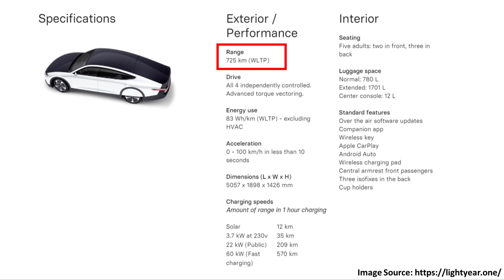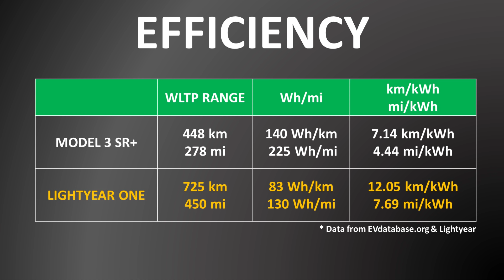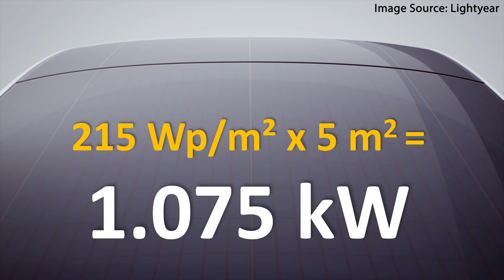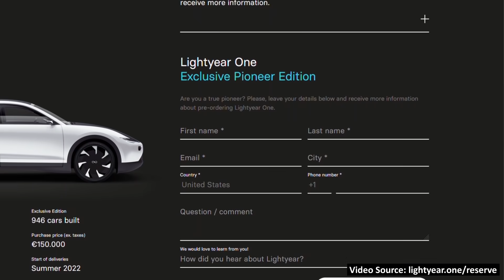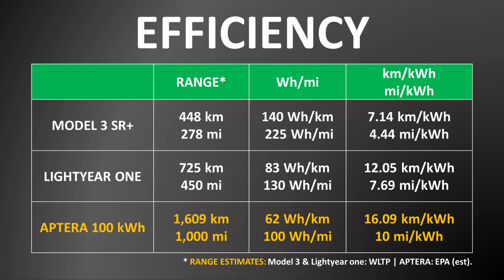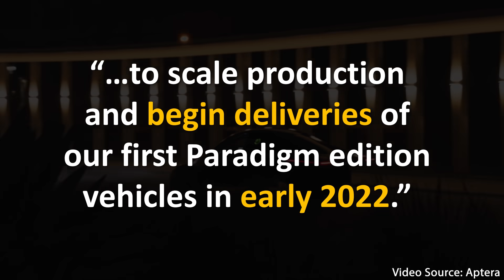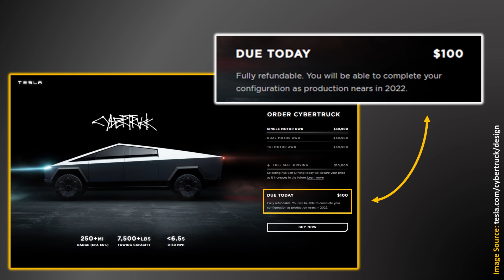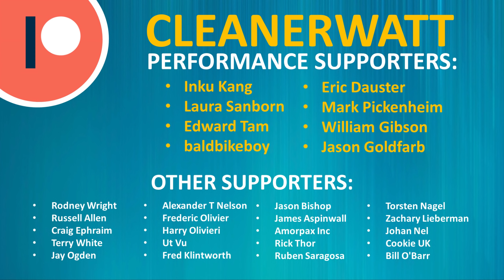SOLAR EVs + Tesla with SOLAR PANELS COMING in 2022!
SOLAR PANELS are obviously not new, BUT, until recently SOLAR POWERED CARS seemed more like a fantasy than reality.  There are three SOLAR POWERED EVs coming soon, that should be available for purchase sometime in 2022 – so the wait may soon be over!

Financially Support Cleanerwatt:

1.

Image & Video Clip Sources:

1.  Tesla Pictures/Video Clips: Courtesy of Tesla, Inc.
2.  Lightyear One Images/Video Clips: Courtesy of Lightyear
3.  Solar Video/Images Source: Pexels.com
4.  Aptera Video/Images: Courtesy of Aptera
5.  Alexander Edmond Becquerel Image: Wiki Commons